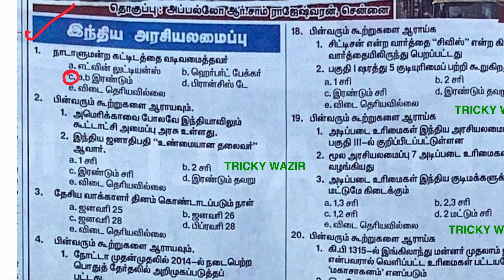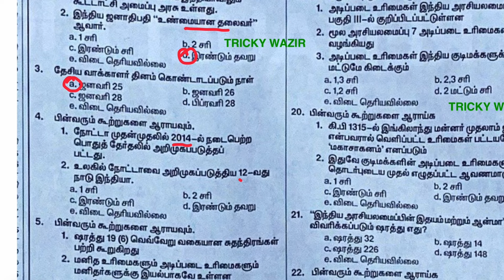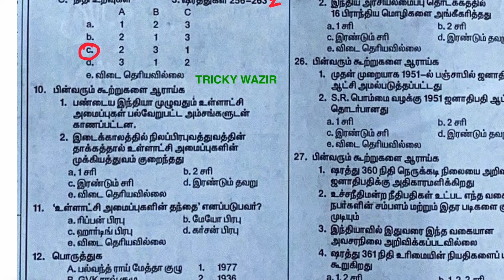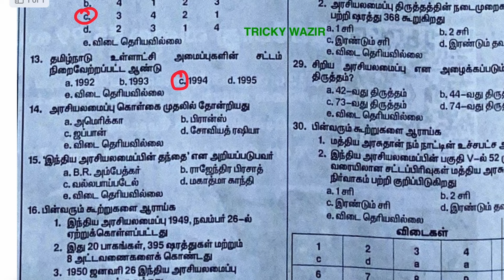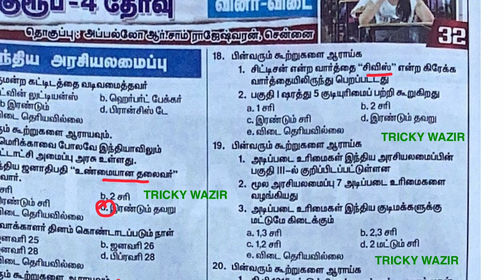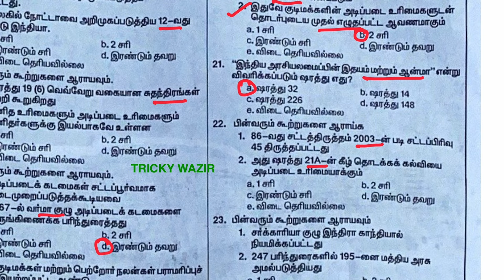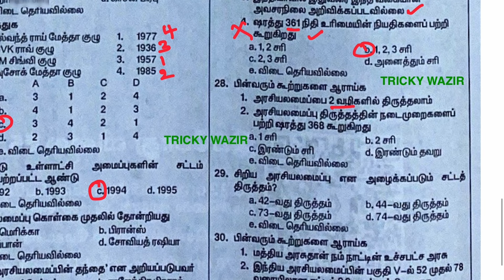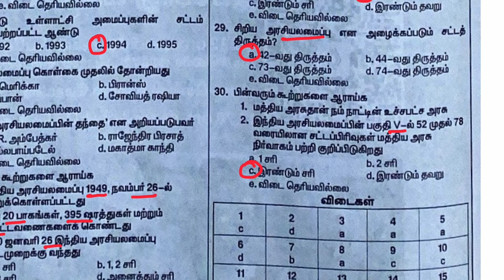🔥TNPSC GROUP4 MODEL QUESTION [இந்திய அரசியலமைப்பு] 💥தினந்தந்தி நாளிதழ்